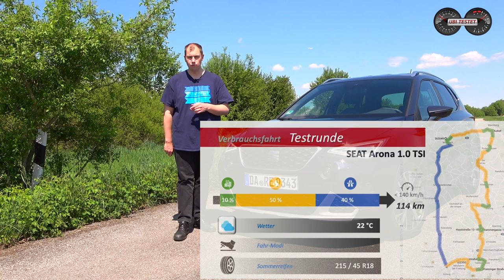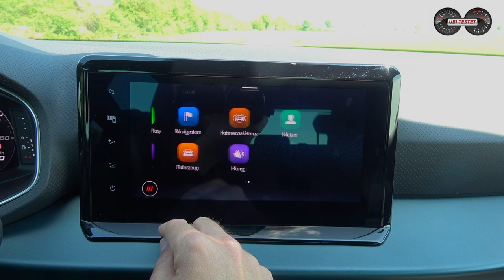2022 Seat Arona 1.0 TSI Xperience *81kW* FaceLift - Das beste Kleinwagen - SUV? | Review - Verbrauch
Der Seat Arona ist überaus erfolgreich für die Spanier und hat nun eine Modellpflege erhalten. Wie fährt sich das beliebte Kleinwagen SUV und was verbraucht der 1.0 TSI im Alltag?

Er verkauft sich mittlerweile besser als der Seat Ibiza und bleibt dennoch hinter seinem großen Bruder Seat Ateca zurück. Die Rede ist vom Seat Arona. Er basiert auf der Kleinwagenplattform MQB-A0 des Volkswagen Konzerns (wie seine Geschwister VW T-Cross - VW Polo - Skoda Kamiq - Skoda Fabia) und erhielt 2021 ein kleines FaceLift. Ich fahre für Euch die mittlere Motorisierung mit einem 1,0l Dreizylinder Turbomotor und 81kW (110PS).
Wie fährt sich das Kleinwagen SUV im Alltag?
Wie sparsam ist der kleine TSI Motor auf unserer Verbrauchsrunde?
Was kann der Seat Arona im Alltag leisten?